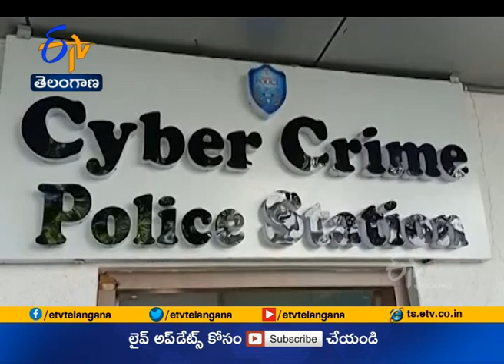Bheeshma Director Venky Kudumula Cheated By Cyber Criminals